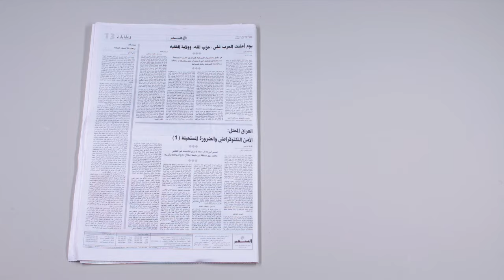Works on Paper / Oeuvres sur Papier / الفن المطبوع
With the framework of “A Museum in the Making”, The Association for the Promotion and Exhibition of the Arts in Lebanon (APEAL) with the contribution of Temporary Art Platform (T.A.P), has commissioned twelve Lebanese contemporary artists to intervene in four daily newspapers: Al Akhbar, Assafir, L’Orient Le Jour and The Daily Star.

Curator: Amanda Abi Khalil

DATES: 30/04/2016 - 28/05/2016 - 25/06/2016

Artists: Walid Sadek, Sirine Fattouh, Omar Fakhoury, Raafat Majzoub / Annabel Daou, Caline Aoun, Gilbert Hage, Daniele Genadry / Haig Aivazian, Ahmad Ghossein, Ilaria Lupo, Nada Sehnaoui

Concept: Anna Ogden-Smith / DOP & Editing: Ali El-Darsa / Graphic Design: Hicham Faraj / Production: Hiram Na’man (Fantastic Film Factory) / Copywriting: Sami Saab (Phenomena) / Special thanks: Omar Fakhoury